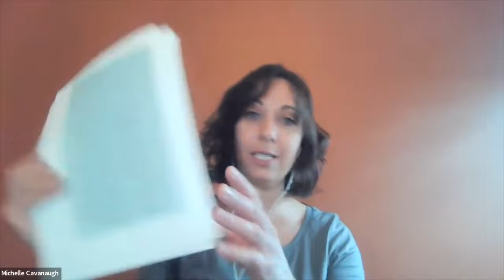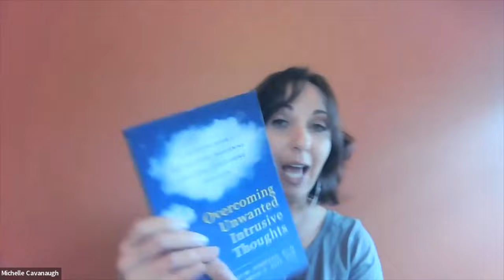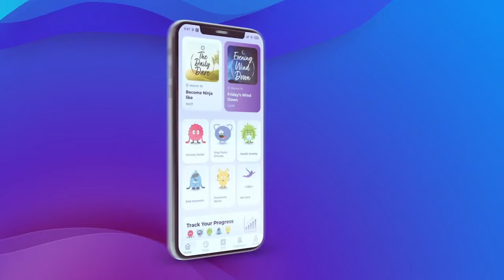Let's Talk About OCD & Intrusive Thoughts with Dr. Sally Winston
We had the honor to have Dr. Sally Winston as our guest speaker for one of our DARE Live Webinars to talk and answer questions about OCD & Intrusive Thoughts. Joining Dr. Winston are our DARE coaches Michelle Cavanaugh and Aida Beco.

Dr. Winston has been recognized regionally and nationally for over 40-years for her expertise in the treatment of OCD and anxiety disorders.

After working at Sheppard Pratt Hospital for 17 years, she co-founded The Anxiety and Stress Disorders Institute of Maryland in 1992. She has served multiple roles including Chair of the Clinical Advisory Board of the Anxiety and Depression Association of America and was honored with the first Jerilyn Ross Clinician Advocate Award in 2011.

She is co-author of four books, What Every Therapist Needs to Know About Anxiety Disorders: Key Concepts, Insights and Interventions  (2014) , Overcoming Unwanted Intrusive Thoughts ( 2017).  "Needing to Know for Sure" (2019). "Overcoming Anticipatory Anxiety" ( 2022)

If you find this video helpful, why don't you join our monthly webinars live? We host two webinars every month and we try to invite a professional guest like Dr. Sally Winston for at least one of the two webinars.

Our Live Webinars are exclusively for our Premium DARE app subscribers at no extra cost. This is already included on their app subscription.

If you haven't yet, you can download the DARE app

To learn more about DARE, you can visit our